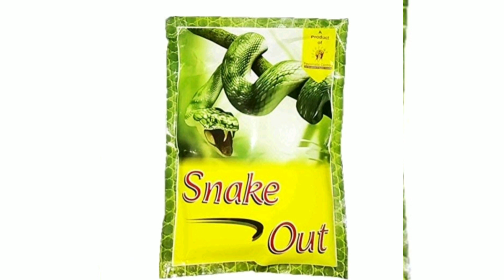ഇനി പാമ്പും കീരിയും ഏഴ് അയലത്ത്പോലും വരില്ല,How to prevent snake and mongoose entry,keeri,pambu,snak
THREESTAR POULTRY SOLUTIONS
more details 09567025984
kozhikoodu nirmanam Malayalam,
kozhi koodu making,
nadan kozhi koodu price,
kozhi koodu,
kozhikoodu,
kozhi koodu making tamil,
chicken cage design kerala,
high tech kozhikoodu making,
kozhi valarthal koodu,
kozhikoodu nirmanam,
hitech kozhi koodu price,
kozhikoodu for sale,
kozhikoodu model,
kada kozhi valarthal,
hitech kozhikoodu,
hen cage design,
hen cage,
kozhi koodu making Malayalam,
chicken cage,
chicken cage making Malayalam,
high tech kozhikoodu,
hitech kozhikoodu making,
kozi kood,
nadan kozhi koodu nirmanam,
hitech chicken cage,
chicken cage making wood,
high tech chicken cage kerala,
kada koodu making Malayalam,
kozhi kude,
kozhi valarthal in kerala,
kozhikoodu making in kerala,
kada kozhi
chicken cage design,
hen nest kerala,
incubator,
fridge incubator,
incubator for chicken eggs,
quail farming,
egg hatching incubator,
egg incubator fully automatic Malayalam,
how to make incubator at home,
kozhi farm,
kozhimutta viriyikkal,
fancy kozhi farm kerala,
nadan kozhi valarthal,
താറാവ് മുട്ട ഇടാന്,
duck farming,
duck,
duck farm,
chara chemballi duck,
duck farming in india,
ducks,
duckfarming,
duck breeding,
duck breeds in india,
fancy duck,
kozhikoodu,
duck farming 25,
exotic farm kerala,
താറാവ് ഇനങ്ങള്,
kozhi valarthal,
കോഴി കൂട് നിര്മ്മാണം,
gramasree kozhi valarthal,
kairali kozhi valarthal,
kalinga brown hen,
kozhi farm,
kozhikoodu,
kada kozhi valarthal,
kada farming in kerala,
കാട വളര്ത്തല്,
kada valarthal Malayalam,
kada farm,
കാട,
kada krishi,
kada kozhi farming,
kadavalarthal,
kaada farm Malayalam,
kada kada,
quail farming,
kada farming Malayalam,
kada farm kerala
kada kozhi valarthal Malayalam,
quail farming in kerala,
കാട കൃഷി,
Kada,
kada valarthal kerala,
kozhi valarthal Malayalam,
chicken farm in kerala,
kaada farm,
kaada krishi,
kada farm Malayalam,
kada kada kada,
kada kood,
kada kozhi,
kada kozhi farm in kerala,
kada kozhi krishi Malayalam,
kada krishi Malayalam,
kada valarthal in Malayalam,
kozhifam,
quail farm,
quail farming in the Philippines,
quail farming tips,
teetar palan,
kada hen,
chicks,
how to identify male and female chicks,
sexing,
hen farm Malayalam,
kozhikoodu,
egg incubator,
how to make a incubator,
incubator,
incubator kaise banaye
incubator making,
incubator Malayalam,
chicken cage making tamil,
egg incubator homemade,
egg incubator Malayalam,
how to make an incubator for chicken eggs,
how to make incubator in Malayalam,
how to make incubator in tamil,
incubator for chicken eggs Malayalam,
ancy kozhi farm kerala,
fancy kozhi,
fancy hen farm in kerala,
nadan kozhi valarthal,
fancy kozhi farm kollam,
Snake (Animal),How-to (Website Category),snakes in home,keep snakes out,vetstreet video,wildlife,snakes,get rid of snakes,dua for snake bite,dua for safety from snake,dua against snake,dua for protection from snake,dua for snake Snakes,Malayalam,Get rid of snakes,പാമ്പു,beautiful snakes in the world,Malayalam video,snakes of the world,10 Beautiful snakes in the world,Black Mamba Snake,Top 10 dangerous reptiles on earth,amazing reptiles of earth,dangerous,